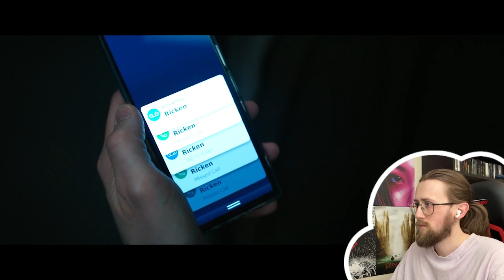MYSTERY THICKENS! - Severance 1X05 - 'The Grim Barbarity of Optics and Design' Reaction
Here is my reaction to Apple TV's Severance Season 1 Episode 5 'The Grim Barbarity of Optics and Design'

Irving and Dylan confront Burt about his lies. Mark and Helly discover a strange new department.

Video Chapters:
Introduction & Recap: 0:00
Reaction: 01:17
Review: 21:04

Severance, Severance reaction, Severance review, Severance season 1, Severance season 1 episode 5, Apple TV, reaction, thetrophymuncher